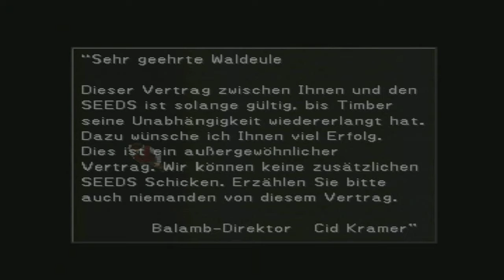Lets Play: Final Fantasy VIII #12 (German/Blind) - Das Double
Willkommen zurück zu Final Fantasy VIII.
Heute stellen wir den Präsidenten zur Rede, allerdings handelt es sich bei diesem um ein Double.

Euer ArtOfLosing